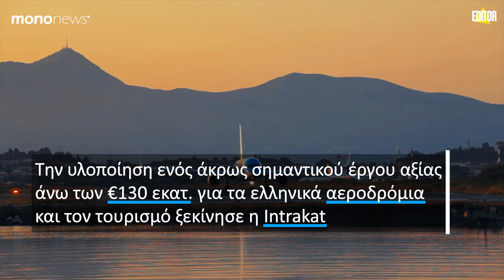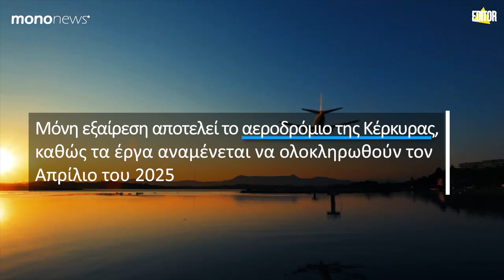Intrakat: Ξεκίνησε νέα έργα αξίας 132 εκατ. ευρώ σε 13 αεροδρόμια της Fraport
Την υλοποίηση ενός σχετικά «αφανούς» αλλά άκρως σημαντικού έργου αξίας άνω των 130 εκατ. ευρώ για τα ελληνικά αεροδρόμια και τον τουρισμό ξεκίνησε η Intrakat. Πρόκειται για τις παρεμβάσεις στα 13 από τα 14 περιφερειακά αεροδρόμια της Fraport με στόχο τη συμμόρφωση με τις απαιτήσεις  του Ευρωπαϊκού Οργανισμού Ασφαλείας της Αεροπορίας (EASA).